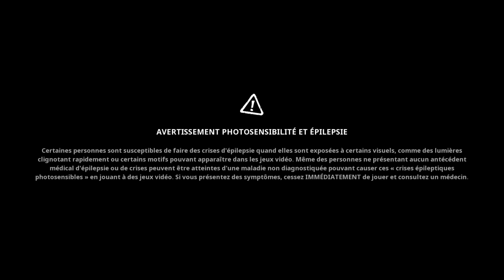Découverte SpongeBob SquarePants: The Cosmic